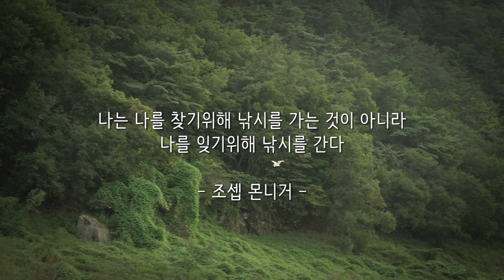[손석일의 쏘치] #10 낚시는 타이밍이다 청풍호 삼탄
제이에스컴퍼니 손석일프로 가 진행하는 쏘치 10편
아름다운 충북 강계의 정취와 쏘가리를 감상하세요.